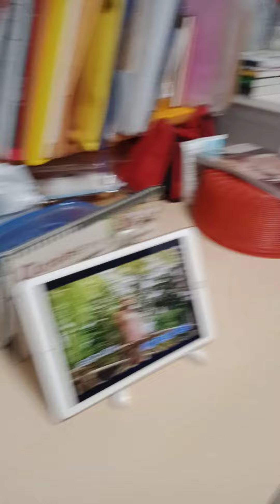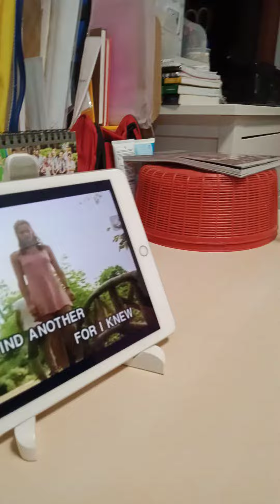kasiyahan konti SA bahay po 😍😍😍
kasiyahan konti SA bahay 😍😍😍